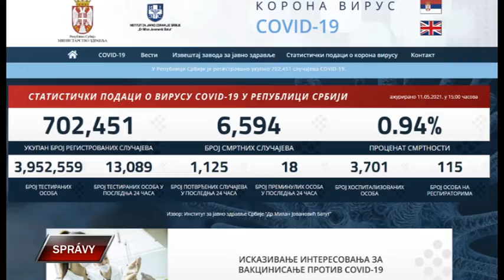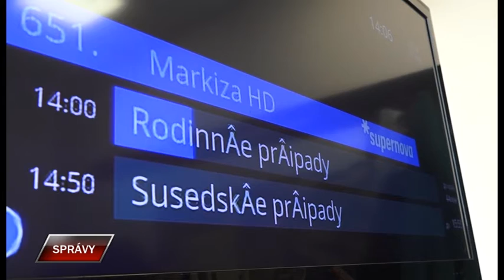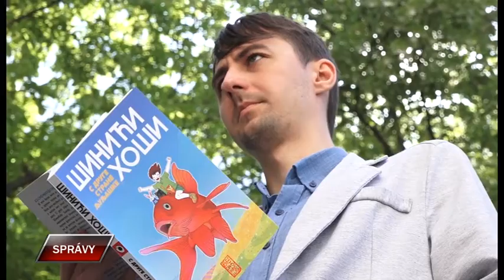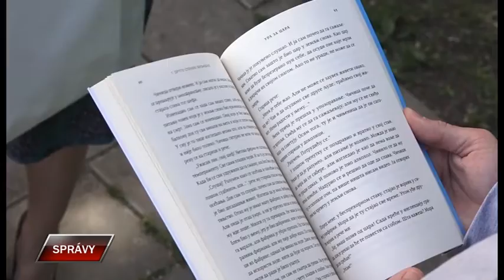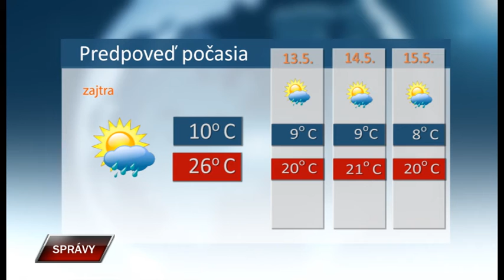Spravy 11 5 2021